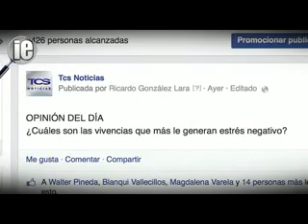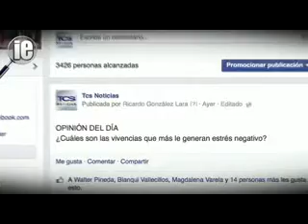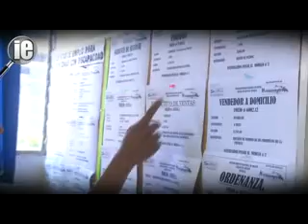ANSIEDAD, BOMBA DE TIEMPO IE